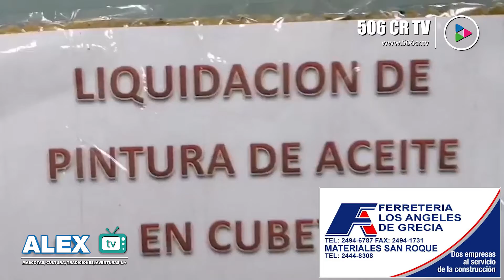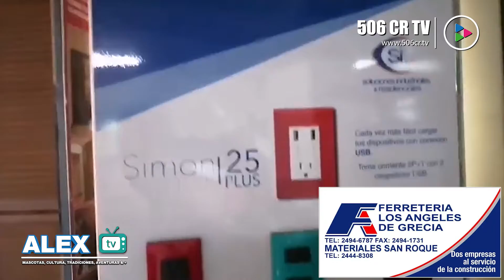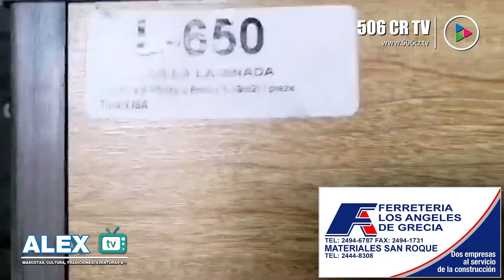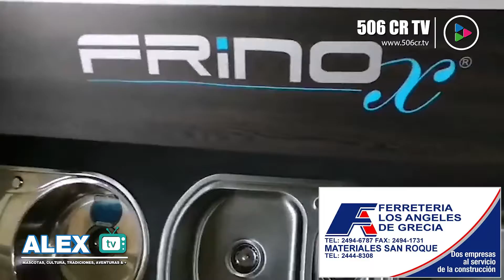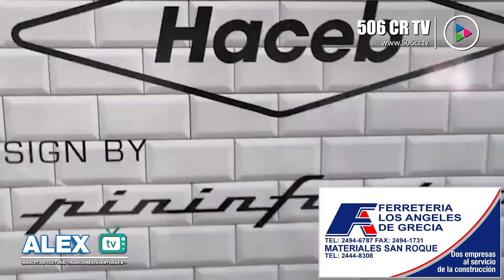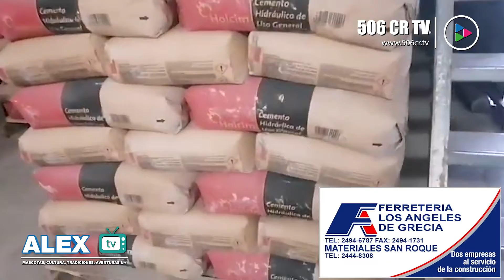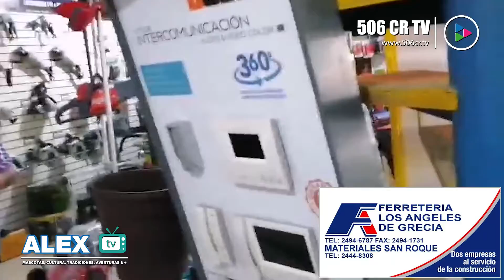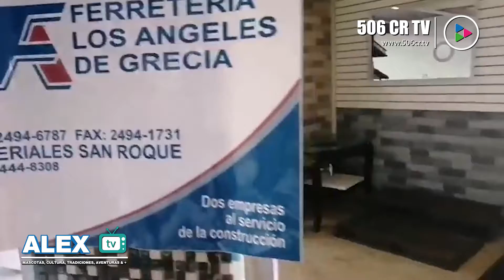Programa Alex TV - Ferretería Los Ángeles - 05/08/2021